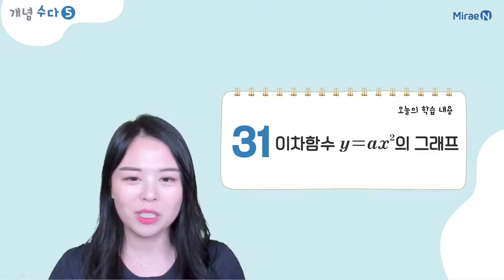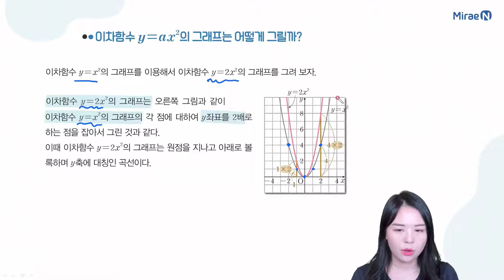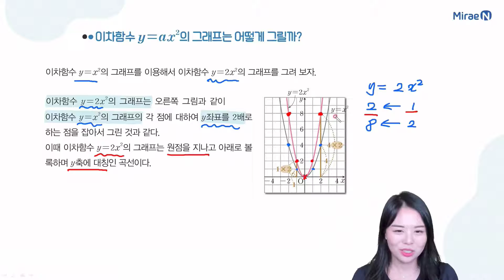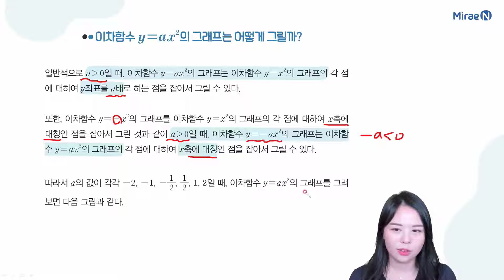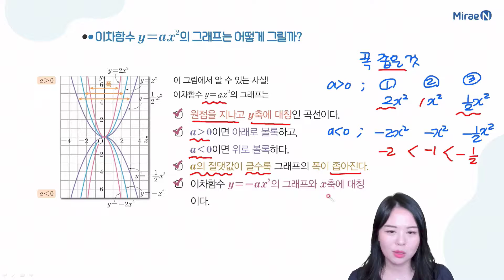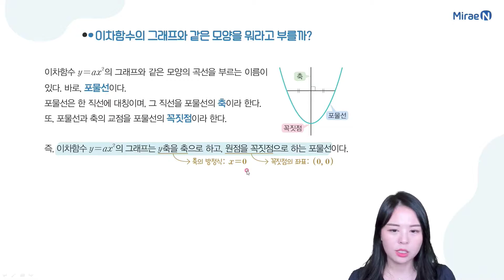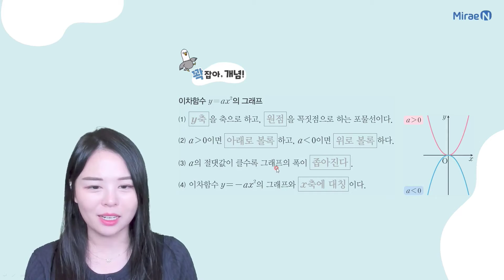개념수다5 중3상 10단원 31 이차함수 y=ax²의 그래프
미래엔 개념수다 중등 수학3상 개념 강의 이차함수 이차함수의그래프 이차함수y=ax²의그래프#포물선#꼭짓점#축